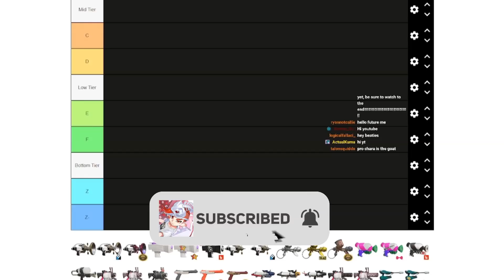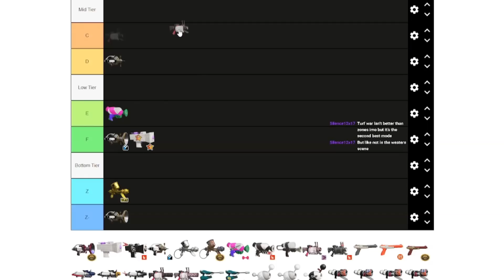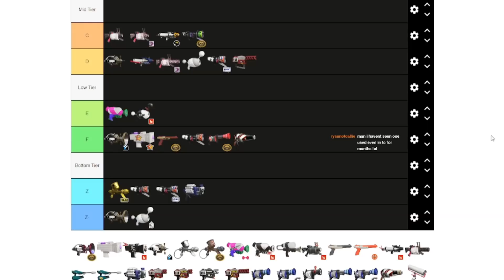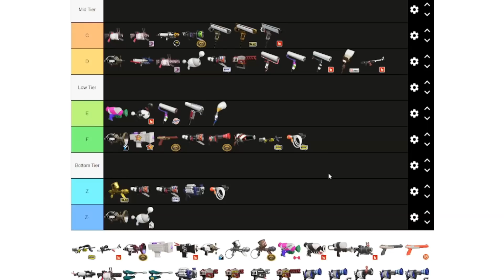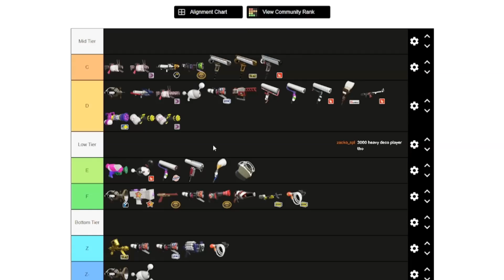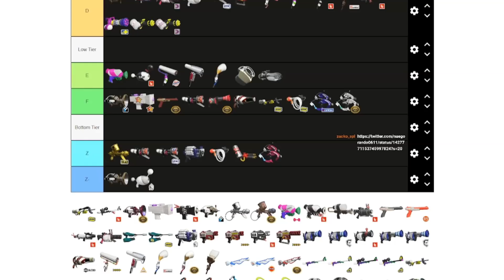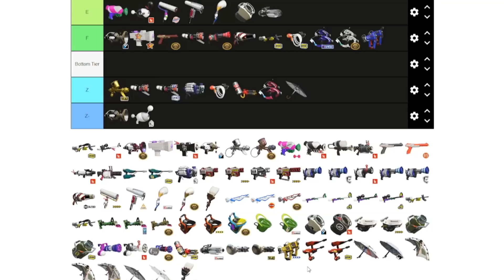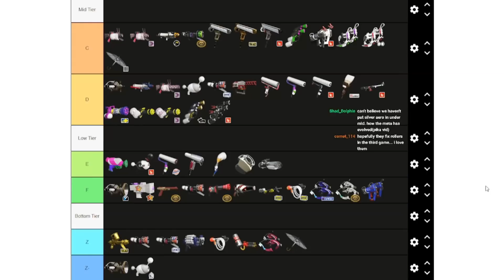These Are The WORST Weapons In Splatoon 2 - Patch 5.5 Tier List [Mid-Bottom Tier]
This is part 2 of my 5.5 tier list, this time covering the bottom, low, and mid tiers. Aka... today we talk about the bad weapons.